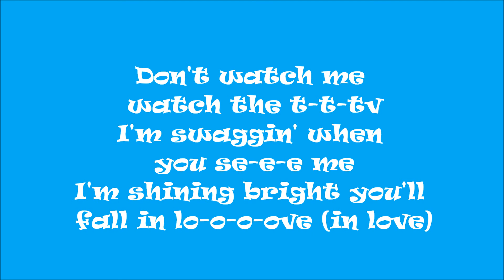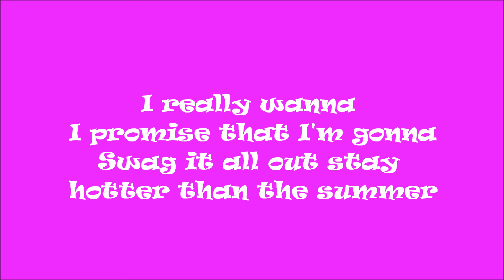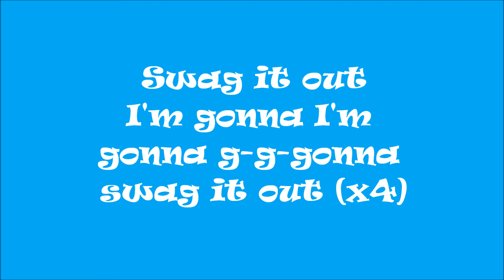Zendaya - Swag it out (lyrics)